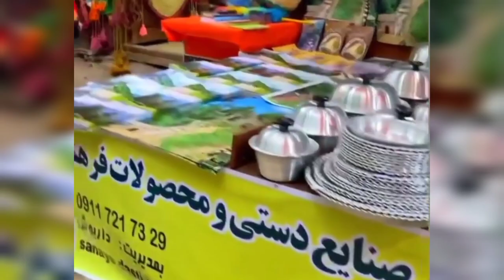One of the most famous historical castles in the world | vlog video from the roudkhan castle in iran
how to explore the nature of iran?
how to explore the city of iran?
how to have fun in iran?

guilan roudkhan Castle is one of the most important historical and military fortresses in Iran, which is located in the city of Fooman and among the dense forest trees.

This strong and impregnable castle has gone through many ups and downs throughout its history and now it becomes one of the most spectacular and important areas of Fooman that attracts many tourists.

The height of Rudkhan Castle is between 655 and 715 meters above sea level.

It has more than 2 and a half areas and 65 towers and fortifications and a wall with a length of 1,500 meters.

Some believe that the original construction of this castle dates back to the Sassanid era or the early Islamic period.

During the Seljuk period, this place was renovated and was even one of the Ismaili bases.

The main stairs of Rudkhan Castle were excavated during the archeological excavations along the walls and towers and their number reaches 935; That is why this place is also known as Hezar Pele Castle.

Rudkhan Castle Fortress was registered in the list of national monuments of the country on August 21, 1975 with the number 1546.

All material in this video is original and personally recorded by mahdi and pejman on location.